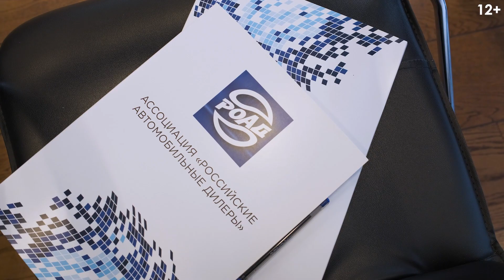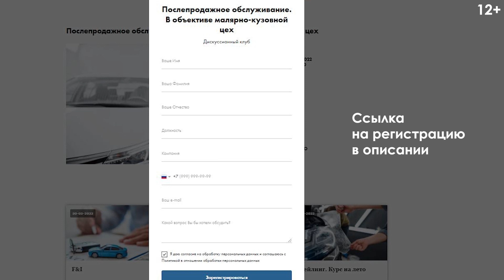Что происходит с поставками в марте 2022? РОАД направила обращения автопроизводителям. Подробности!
Внимание! 9 марта Ассоциация РОАД подготовила и направила письма дистрибутору / производителю, ограничивающему или приостановившему отгрузку, с просьбой разрешить временное использование неоригинальных запасных частей. Мы уже получили ответы от: КИА, Ниссан, Субару, Ягуар Лэнд Ровер. Работа идет в штатном режиме.

Также готовится письмо с предложением мер поддержки авторитейла в адрес Правительства РФ на имя Мишустина М.В.

Смотрите в выпуске:

0.05 Текущая ситуация на авторынке в марте 2022. Чего ждать? Действия РОАД.
00.35 Авторынок России вышел на 3-е место в Европе.
00.53 Сколько автомобилей в России?
01.18 Как будет работать АВТОВАЗ?
01.52 Академия РОАД продолжает свою работу!

Регистрация на ближайший Дискуссионный клуб по малярно-кузовному ремонту, который пройдет 17 марта